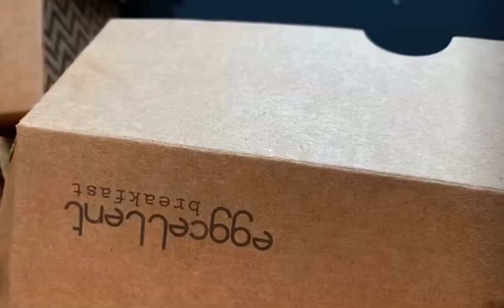Yummy Sandwiches for Breakfast 😋😋